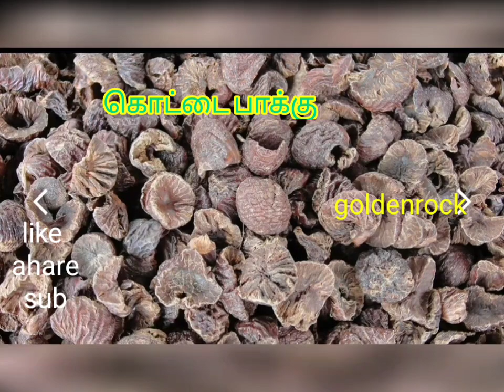this much benifit of this nuts i dont know